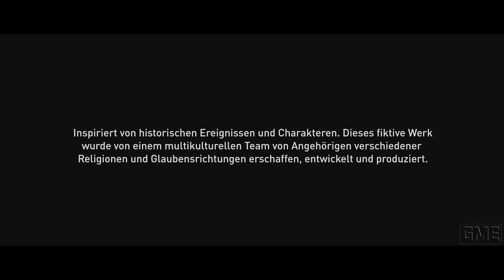AC Valhalla: Die Worte Halfdans "KURZFILM" [GERMAN/PC/1080p/60FPS]